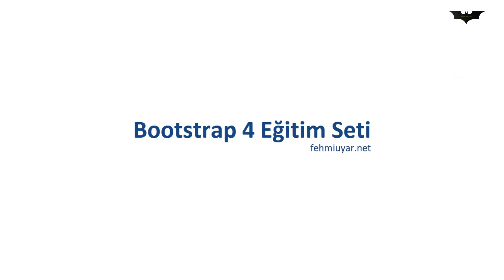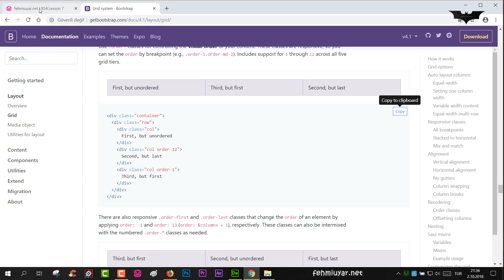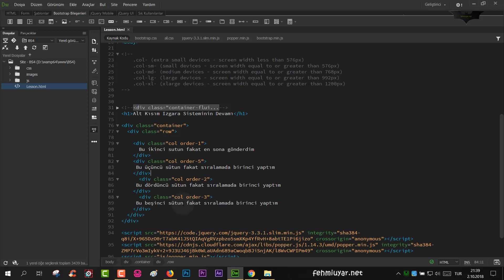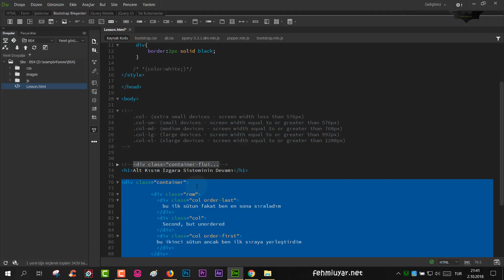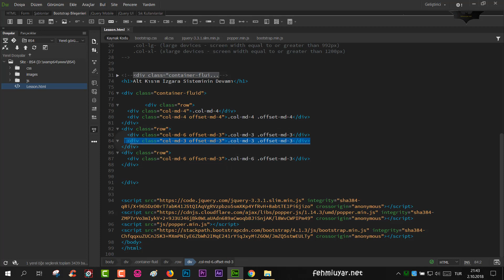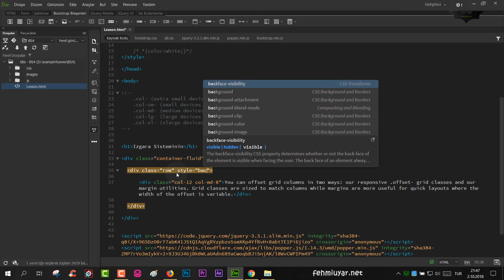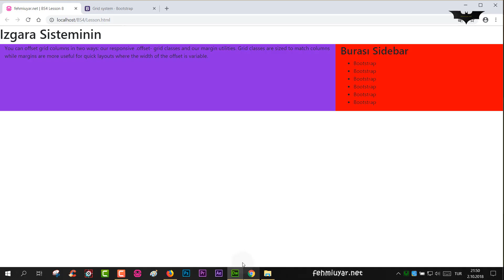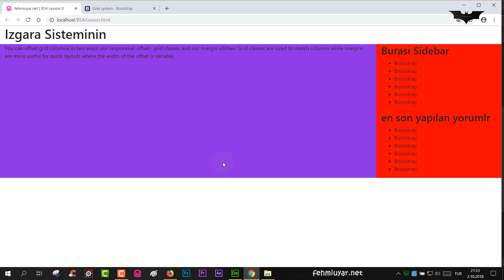BS4 Ders 8 Grid Sisteminin Özellikleri Bölüm 2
Grid sisteminin özellikleri detaylı bir şekilde bu videoda anlatıldı.